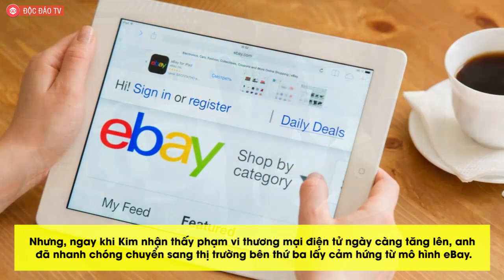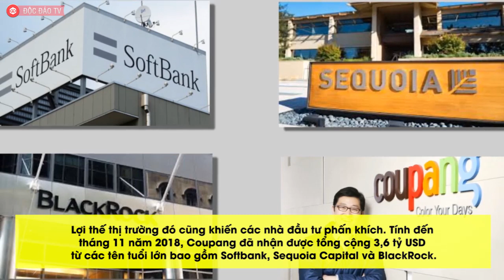Sáng Lập Công Ty Khởi Nghiệp Trị Giá Nhất Hàn Quốc Sau Khi Bỏ Học Harvard, Tạo Nên Đế Chế 9 Tỷ USD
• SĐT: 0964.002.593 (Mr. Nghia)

'Bộ não tỷ phú' đứng sau công ty khởi nghiệp giá trị nhất Hàn Quốc: Bỏ học Harvard sau 6 tháng vì khao khát phải 'tạo ra thứ gì đó có tầm ảnh hưởng' từ khi còn học cấp 3

Bon Kim là người sáng lập và giám đốc điều hành của Coupang, gã khổng lồ thương mại điện tử trị giá 9 tỷ USD, được mệnh danh là Amazon của Hàn Quốc.

Đối với nhiều người muốn trở thành một doanh nhân thành đạt, chương trình MBA danh tiếng của Harvard sẽ cung cấp bước tiến quan trọng trong hành trình từ một kẻ mơ mộng đến một nhà sáng lập.